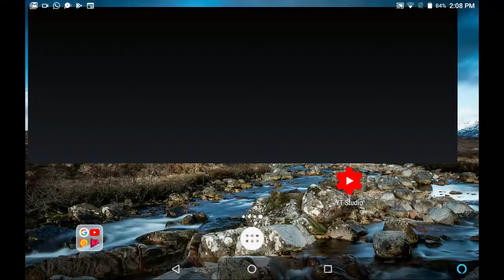Plants vs Goblins 2 gameplay part 5